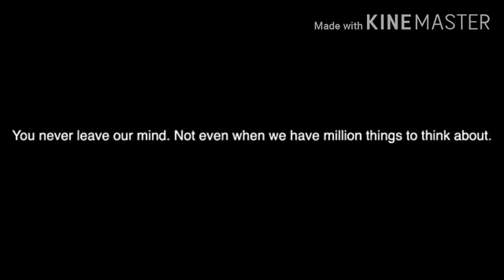lithin akhil moments ll lithin pictures ll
lithin akhil bangalore moments ll both ate doing masthi in trip ll